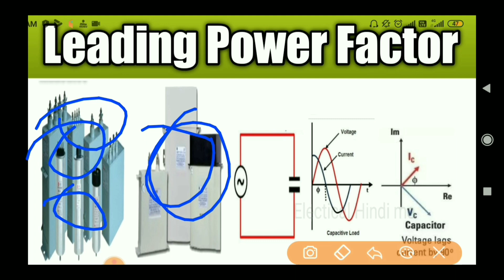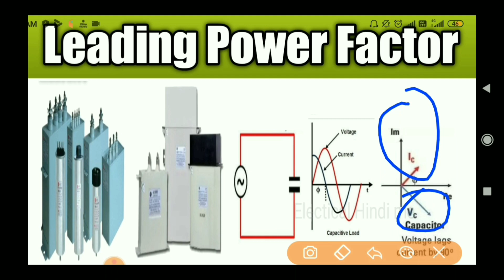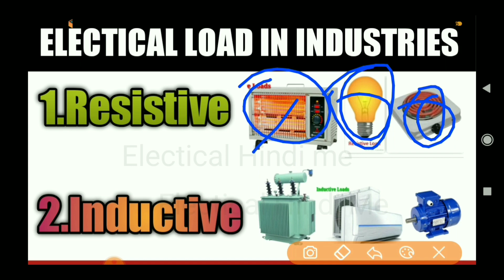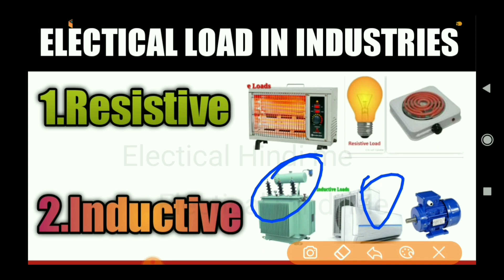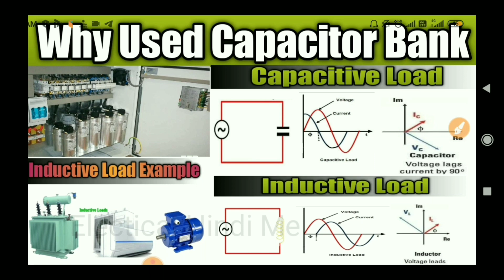Why Capacitor Bank Used In Industries || कैपेसिटर बैंक का क्या काम?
Dost Aaj ham janenge Type of MCB ke bare me

Dost aaj ki video mein Ham janenge capacitor Bank ke bare mein Capacitor  Bank industry me Kyu Used Karte hai

Capacitor Bank:- yah ek prakar ka capacitive load hai Jo leading power factor provide karta hai
isliye Ham ise use karte hain yah power factor ko improve karta hai

LOAD IN INDUSTRIES
RESISTIVE LOAD
INDUCTIVE LOAD
CAPACITIVE LOAD

ISKE SATH MAIN REGISTRY LOAD INDUCTIVE LOAD KYA HOTA HAI. AUR UNITY POWER FACTOR LAGGING POWER FACTOR AUR LEADING POWER FACTOR KYA HOTA HAI BATANE KI KOSHISH KI HAI
COVER TOPICS
1.Why power factor used in industry
2.Why power factor used
3.Capacitor Bank in substation

             "Unic Electric"